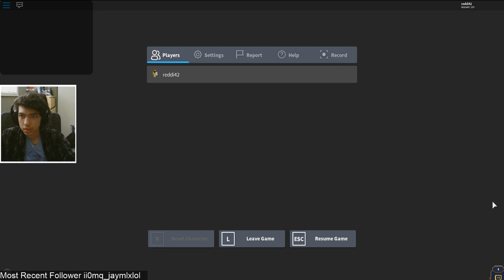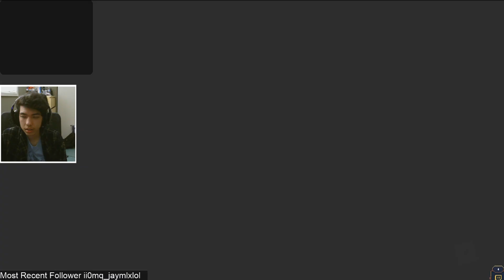How to Get the Satell-Hat - ROBLOX UNIVERSE EVENT (Heroes of Robloxia) 🌀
Enter the building from the lobby and go to the computer at the end of the room. Select mission 5 to start (I do not know if you need to do the missions before doing this one because this game has been used for other events, I'm already caught up with the game).

First you want to choose plasma to deflect the lasers into the meteor.

The room next has you defeat a large group of baddies. I would recommend using Electricity or Strength to fight them.

Next you need to use Telekinesis and some how get to the top the tower. From there you need to use Speed to cut the yellow "wires" then use strength to break the yellow cores.

After that room you need to use strength to push the laser towards the bad guy. A mini-game pops up and you press when the red line is in the blue area. After that is down change to Electricity to shock the laser.

Next is the final stage of the mission. Use strength to punch those tanks. When all four is broken, use electricity to shock the four blue wires above the four tanks. When all four is shocked, switch to Speed to cut the yellow wires near the top the laser. You want to use his second ability to throw his discs to cut them.

Once that's is all done, you'll will need to defeat Cosminus. Just punch him until his health  goes down and you win.